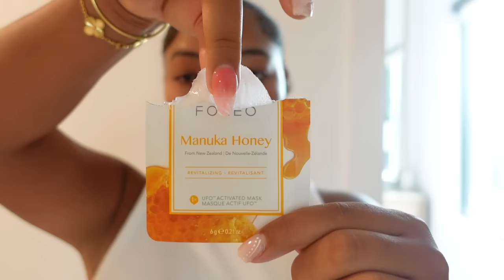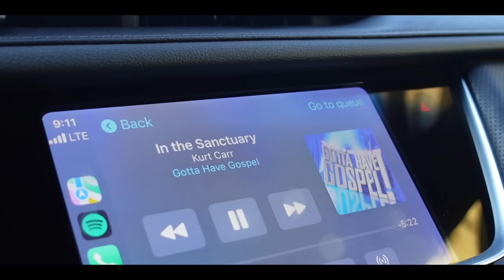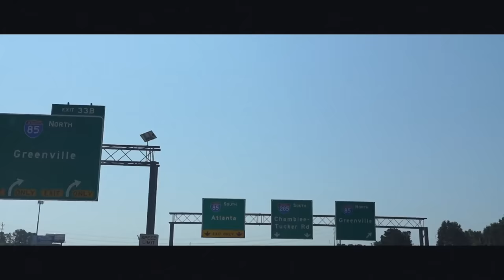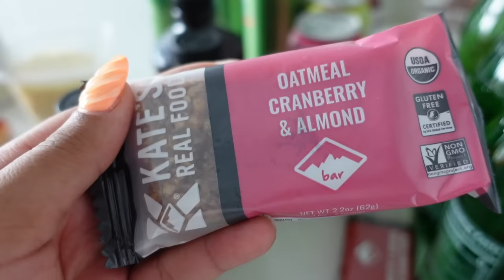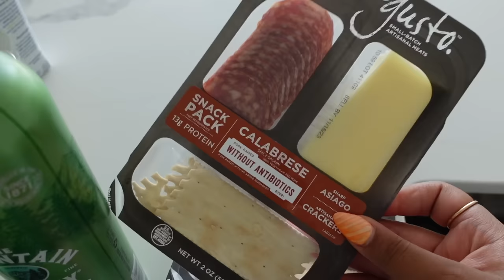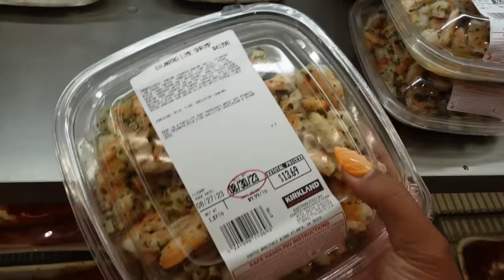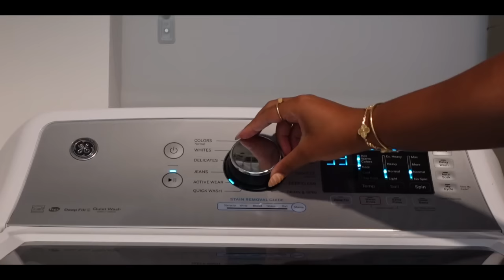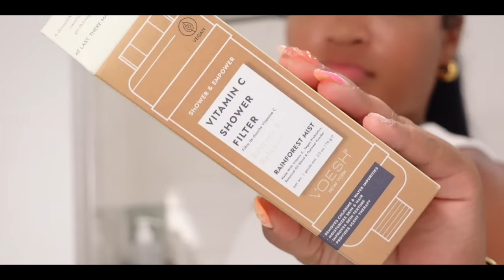SUNDAY RESET | GETTING MY LIFE TOGETHER + KICK BALL GAME + ORGANIZING & DEEP CLEANING + SELF CARE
The only sheet mask you need!

HEY MY GWORLS!!! WE ARE DOING A SUNDAY RESET AND GETTING MY LIFE TOGETHER AFTER TRAVELING :))) WE GET INTO SOME FUN THINGS & ALSO BEING A ADULT

Items Mentioned:
Glass To-Go Cup
Cleaning Brush
Shower Filter
Super Beet Powder

Smoothie Recipe:
Frozen Berries
Frozen Starwberries
Frozen Mangos
Coconut Water (Harvest Valley)
Hemp Seeds
Super Beet Powder

Time Stamps:
00:00 Getting My Life Together (getting ready for church)
05:57 You Never Have To Worry As Long As You Have GOD
10:28 Grocery Shopping
16:24 Best Smoothie For Healthy Heart and overall health
19:21 Piedmont Park / Kickball Game
34:22 Cleaning & Organizing
37:35 Making Tacos & Getting Ready For Bed For An Amazing Week :)